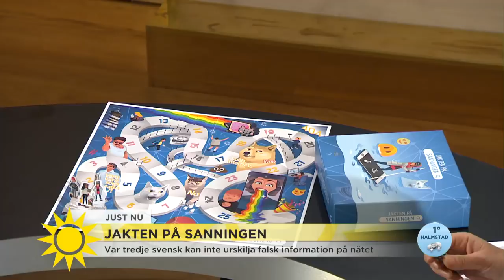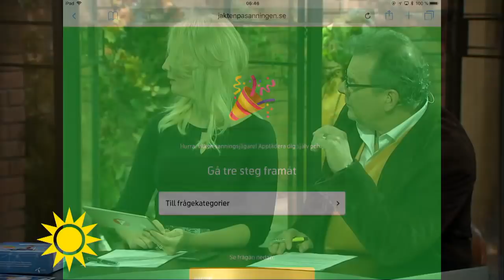Var tredje svensk vet inte vad som är sant eller falsk på nätet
Nyhetsmorgon i TV4 från 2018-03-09: En alldeles färsk undersökning visar att var tredje svensk inte kan urskilja falsk information på nätet.  Kristina Axén Olin, ordförande i organisationen Surfa Lugnt och internetforskaren Elza Dunkels gästade oss imorse och pratade om källkritik.